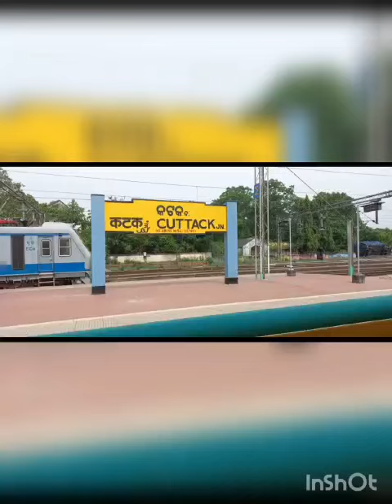M.sc geography excursion Diamond Harbour women's university (2020-22 batches) 🥰🥰